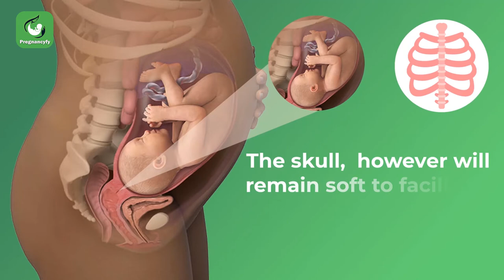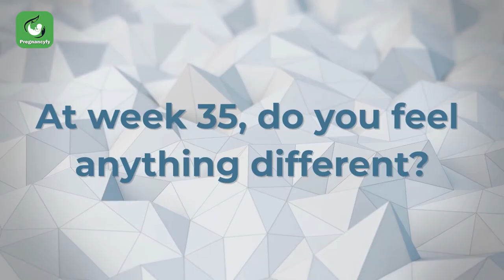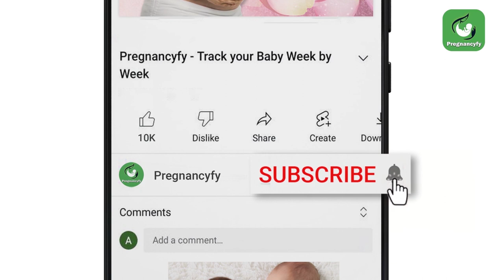35 Weeks Pregnant (Exercise for Normal Delivery)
It's not long to have your baby in your arms. Being stress-free is more important for safe labor. During 35 weeks of pregnancy, the subcutaneous fat cells of the skin make your baby chubby. Your baby may settle in its position by this time. The lungs, kidneys, and liver are almost well-developed to perform their functions.

You’re 8 months pregnant now! It is essential to build immunity for the mother and a baby during the third trimester. High nutritious food is important during this phase of pregnancy. Look at the list of foods to eat in 8th month pregnancy (Week 32-35)